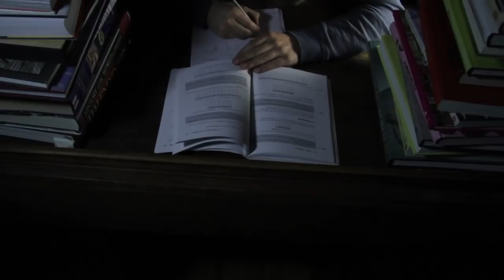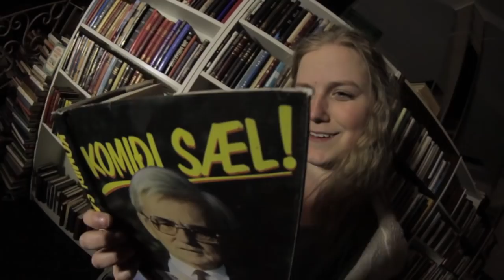STUÐMAR - LOKABALL KVENNÓ 2014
Vídeónefnd Kvennó kynnir með stolti Lokaballsmyndband Kvennó 2014.

Nefndina skipa :
Alex Már Gunnarsson
Andri Sigurður Haraldsson
Embla Huld Þorleifsdóttir
Orri Heimisson

Lag eftir Þorstein Eyfjörð Þórarinsson.
Texti eftir Andrés Þór Þorvaðarsson

Eftirfarandi einstaklingar komu að myndbandinu:
Agnar Freyr Stefánsson
Kormákur Jarl Gunnarsson
Elín Lára Baldursdóttir
Kristrún Kolbrúnardóttir
Þórdís Lilja Samsonardóttir
Fannar Logi Jónsson
Þorkell Már Júlíusson
Lena Rut Einarsdóttir
Andri Pétur Magnússon
Elísabet Ósk Bragadóttir
Una Sóley Sævarsdóttir
Nils Ólafur Egilsson

Texti:

Klára prófið, byrja showið, fer á bæjó, pússa skóinn.
Ég ætl'a verða fínn í dag, ég ætl'að skemmta mér,
ég ætla að syngja lag.
Diskókvöld og brjálæði, ég ætla ekki heim með þessari,
því hún er alltof köld, alltof einföld, hún er greinilega úr fjölbraut.

Hringi í Guðmar, kallaður Stuðmar, í dag þrumar hann í sumar.
Á morgun verður hann suðmar. HANN SÝÐUR HUMAR!!!
Í sumar verður það Mojito, þröngar speedó, ekki stij'ó horfa á vidjó,
förum í strandblak eða hestbak jafnvel á kajak.

Á balli byrjar sumar, DJ verður Guðmar, hann mun borða humar, því það er komið sumar. Sumar sumarstelpur, fá sér rjómatertur, fara svo til Bertu allir djamma þar til fertugt
ALLIR DJAMMA ÞAR TIL FERTUGT!

Sérstakar þakkir til Sporthússins og NASA